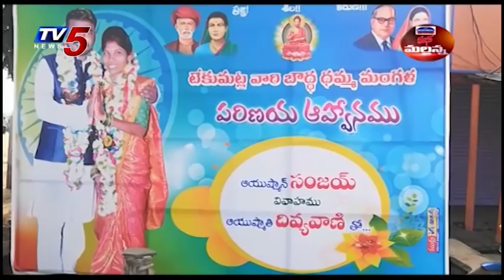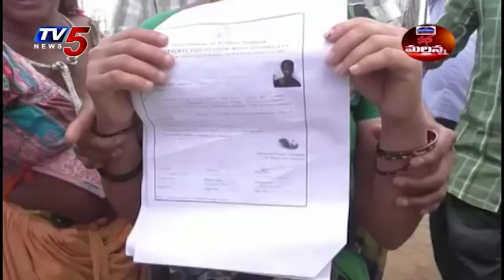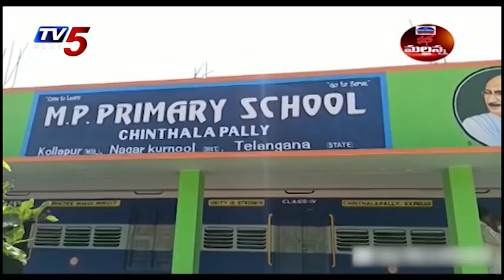Mass Mallanna Muchatlu | 12th February 2020 | Full Episode | TV5 News